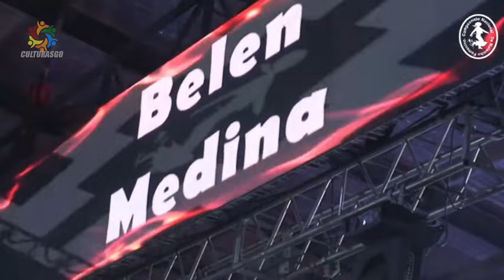Belen Medina Santiago del Estero Final Malambo Mayor Femenino CNMF 2023